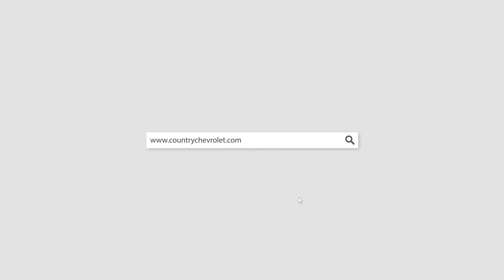P4324A 2015 Subaru Impreza Gray